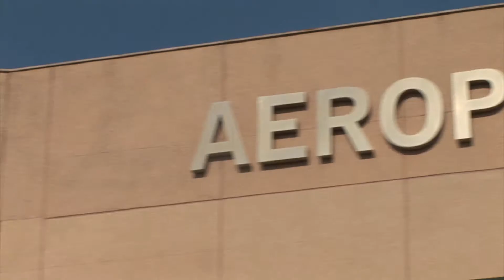Menorca, sus rincones, sus playas y todo su litoral, su tranquilidad.